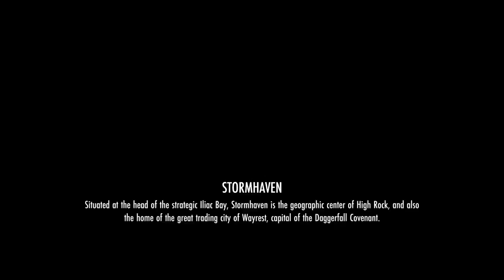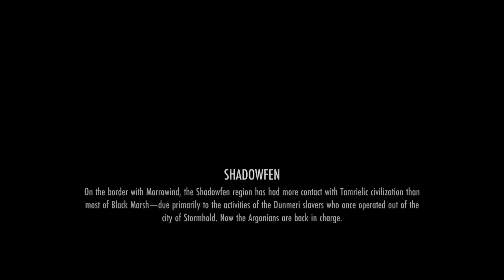Elder Scrolls online gameplay